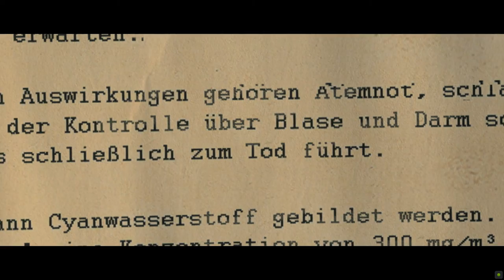Karlshorst Command Post Gameplay 08 | Wine Bottles